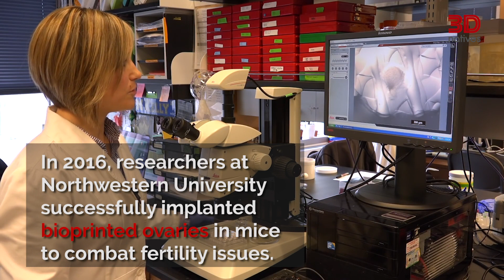How soon are 3D printed organs coming?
3D bioprinting is the process of combining cells and biomaterials. The goal is to develop tissue or functional organs similar natural body parts that are ready to be transplanted. Fully functional 3D-printed organs are not a reality yet but there are a number of encouraging projects. Watch this video to find out more about these fascinating projects!

Video Credits by order of appearance:
Rice University
Aspect Biosystems
TED Talk
ABC Science
Biobots
Northwestern University
Newcastle University
Tel Aviv University
Cornell University

Who is 3Dnatives?

3Dnatives is the largest international online media platform on 3D printing and its applications. With its in-depth analysis of the market, 3Dnatives is currently available in English, French, Spanish, and German. 3Dnatives works with key Additive Manufacturing market players and offers a variety of services such as a 3D printing price comparison engine, B2B consulting and B2B brand content, event management and much more!